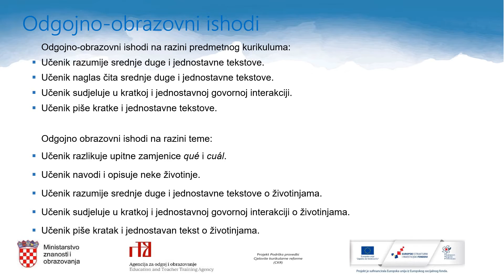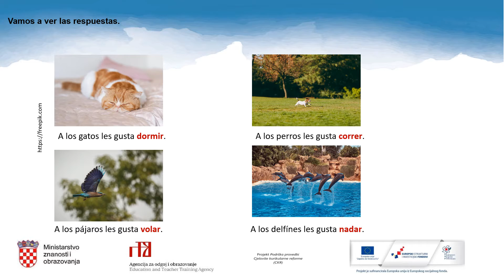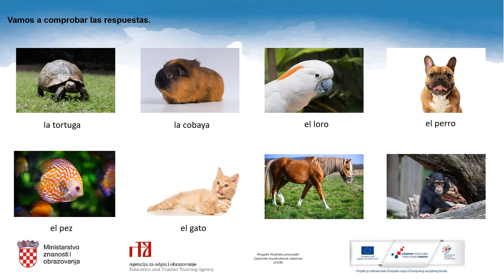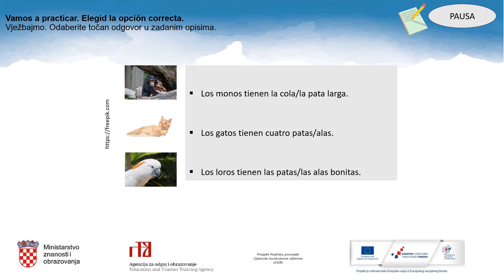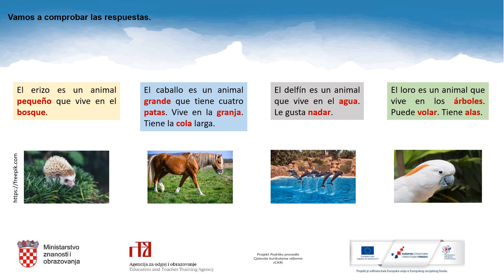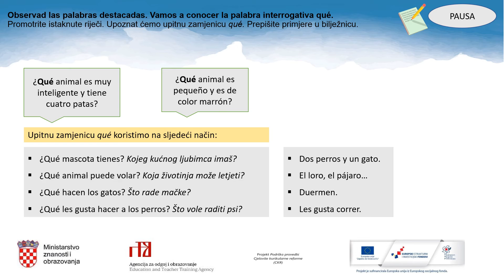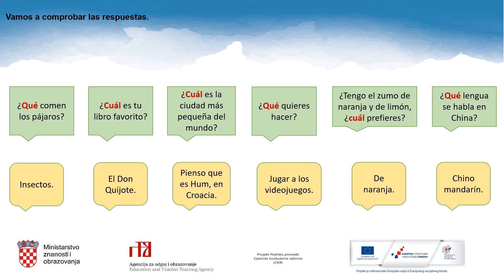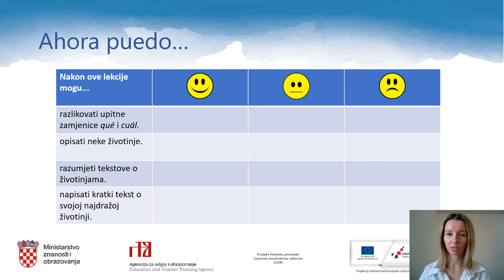Španjolski jezik 7. razred OŠ - ¿Cuál es tu animal favorito?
Autor: Daria Acinger